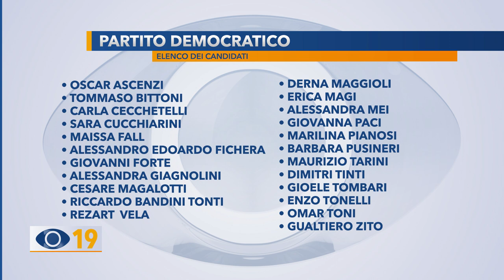Elezioni Fano, ecco la lista del PD: “Una grande squadra”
In piazza XX Settembre a Fano, il Partito Democratico ha presentato la lista elettorale composta da 23 candidati.